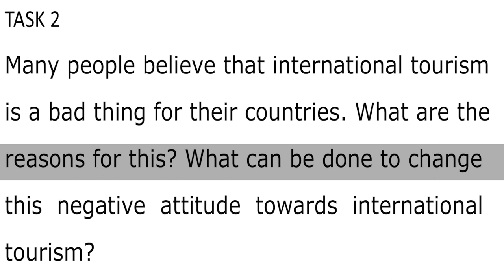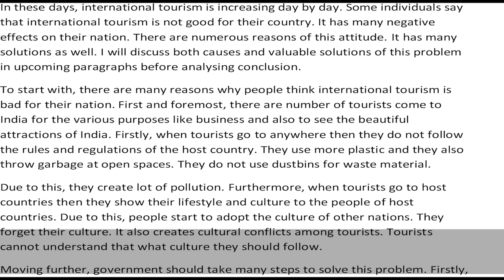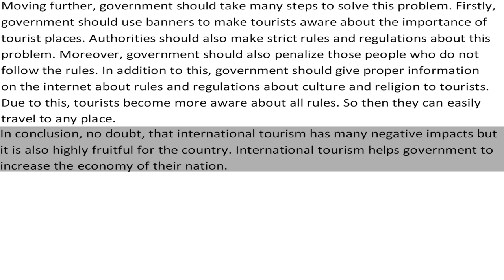IELTS Academic Task 2 - Sample Answer - Band 6.0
Many people believe that international tourism is a bad thing for their countries. What are the reasons for this? What can be done to change this negative attitude towards international tourism?